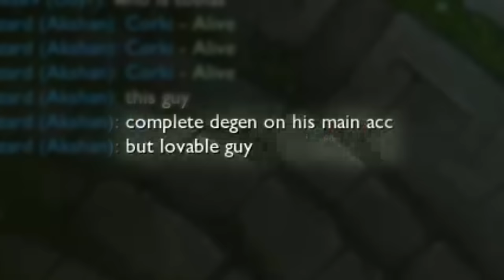corkbias fate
👌 - Video made ( bake )@Space Toast Studios